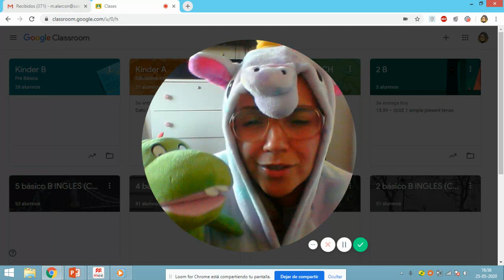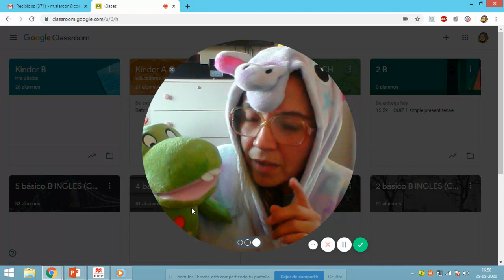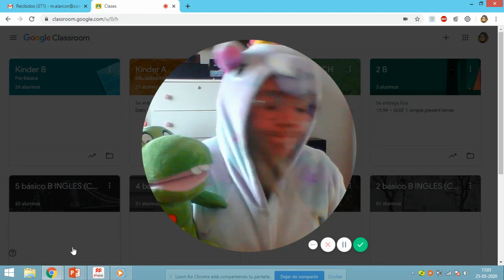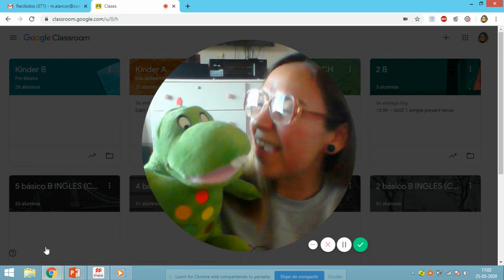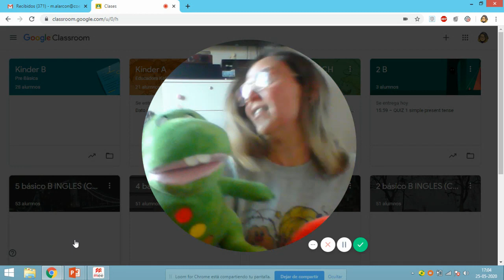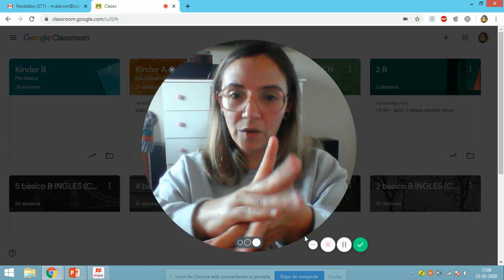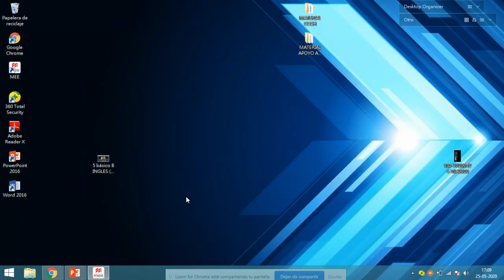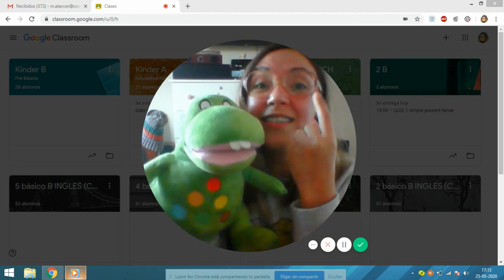KINDERGARTEN lesson 4 (unit 1)